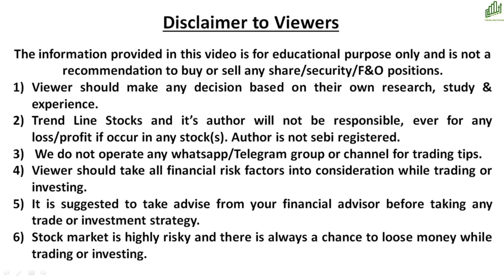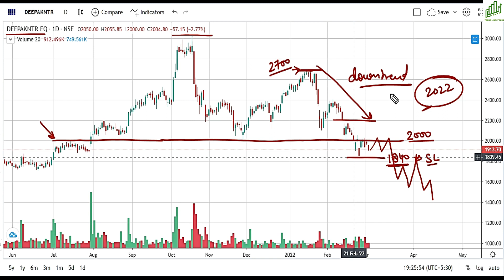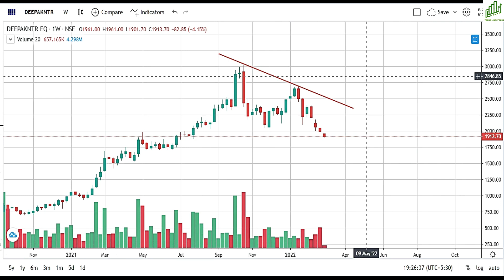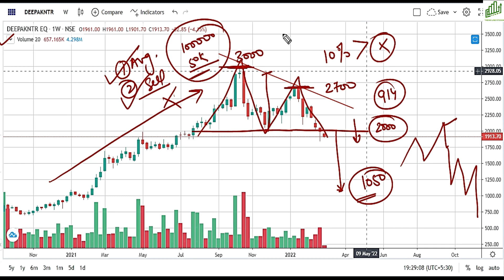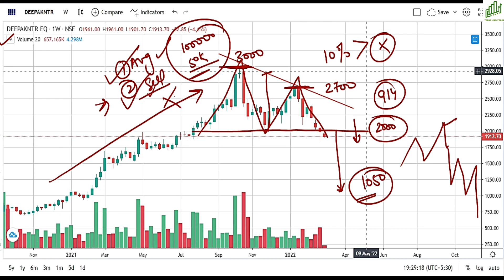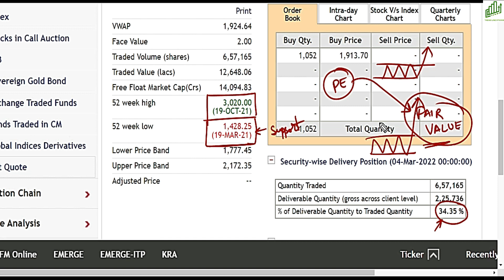DEEPAK NITRITE SHARE PRICE NEWS I DEEPAK NITRITE SHARE FALLING REASONS I DEEPAK NITRITE SHARE PRICE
DEEPAK NITRITE SHARE PRICE NEWS
WHY DEEPAK NITRITE SHARE FALLING
BEST CHEMICAL STOCKS TO BUY 2021